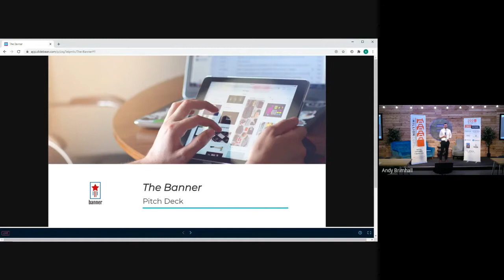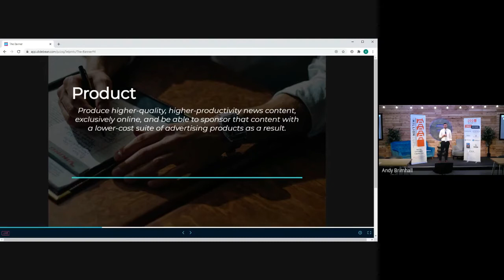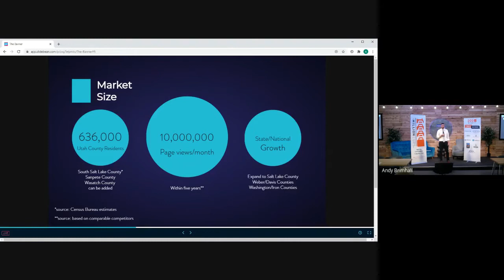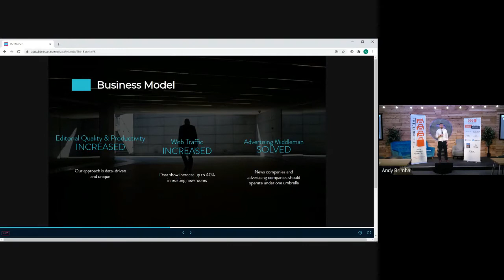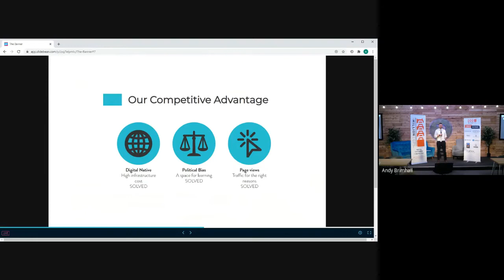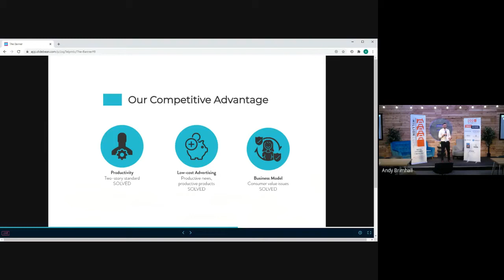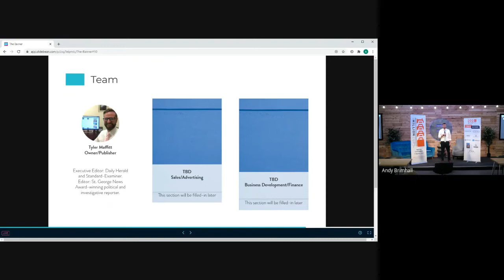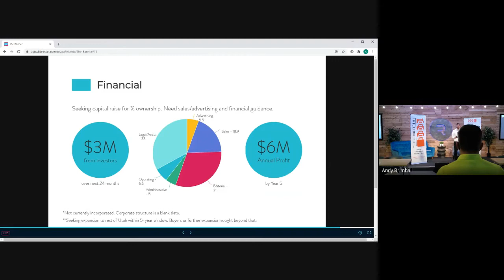1 Million Cups Provo | The Banner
1 Million Cups Provo

Hosted by RevRoad | Where Companies Grow
Join RevRoad and get 24 months of world-class venture services to scale your business.